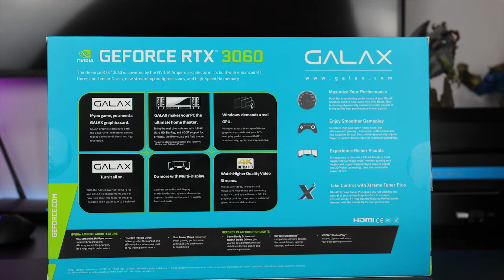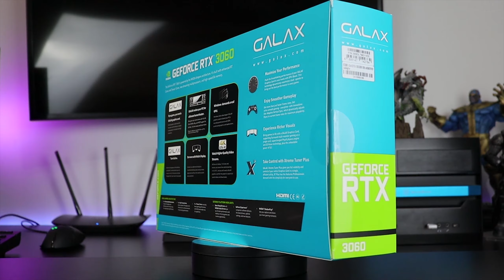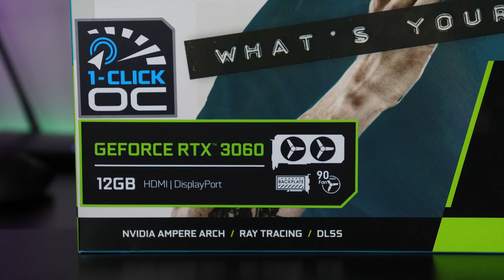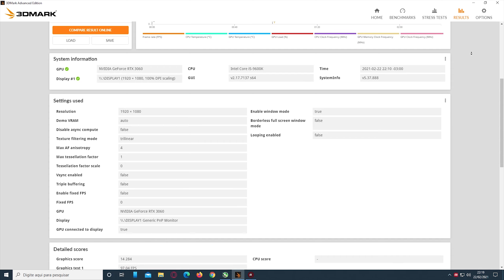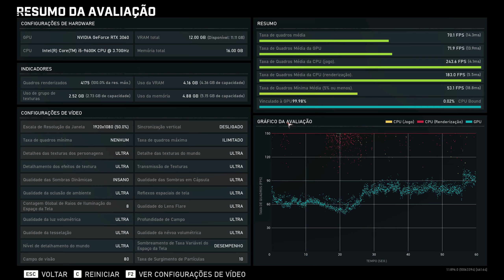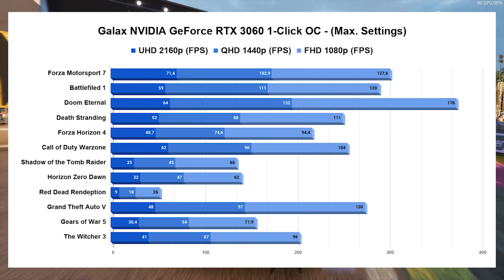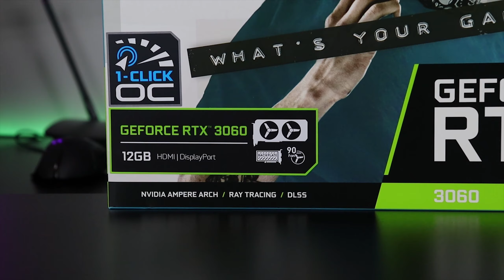Galax GeForce RTX 3060 1-Click OC - Review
Leia mais...

Confira o lançamento mundial a análise completa da placa de vídeo GeForce RTX #3060 12GB Galax 1-click O.C com certificação de qualidade e performance TecLab. Conheça algumas das suas características, testes, performance e preço.

00:00 | Introdução
00:56 | Design
01:21 | Sistema de refrigeração
02:10 | Conexões e alimentação
02:27 | Especificações
03:00 | Tecnologias suportadas
03:16 | Overclock
04:23 | Performance
07:21 | Preço sugerido
07:34 | Mineração de cryptomoedas
08:00 | Conclusão
08:44 | Encerramento

Realização: Canal CheckPoint Gamer
Produção: Fabrício Augusto

PC do Canal CheckPoint:
- Processador Intel Core i5-9600K Cofee Lake (@4.700MHz O.C.)
- Placa-Mãe ASUS TUF-Z390-PLUS-GAMING-WI-FI
- Watercooler Silverstone PF240-ARGB
- Memória Kingstone HyperX 16GB (2x 8GB) RGB 3.200MHz
- Placa de Vídeo GeForce GTX 1080 8GB Gigabyte Turbo OC
- SSD MVMe Adata XPG Gammix S11 Pro 240GB (3.500MB/s)
- HD SATA 7.200 RPM 4TB (1GB + 1GB + 2GB)
- Fonte Corsair AX760 80 PLUS Platinum 760W (100% Modular)
- Gabinete Silvestone Primera PM01-RGB
- 4x Ventoinhas Silverstone AP Series AP142-ARGB
- 3x Frames Silverstone RGB 140mm FG142
- Controlador de iluminação LED RGB - Silverstone LSB02-E
- Headset Corsair VOID PRO RGB Wireless
- Monitor LED Philips Série V8 242V8A 23,8pol, painel IPS